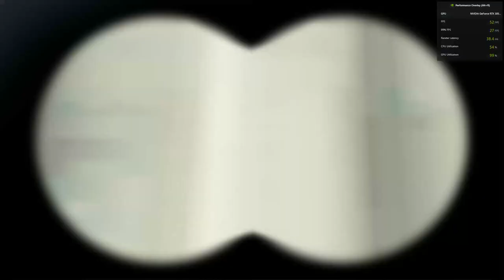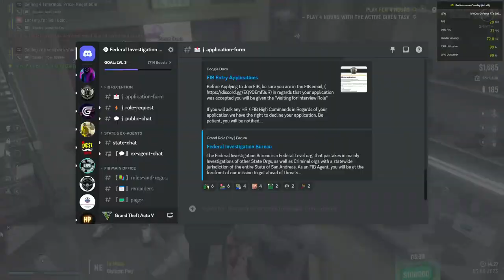Proof against Ballas